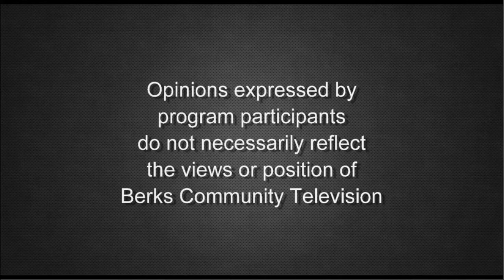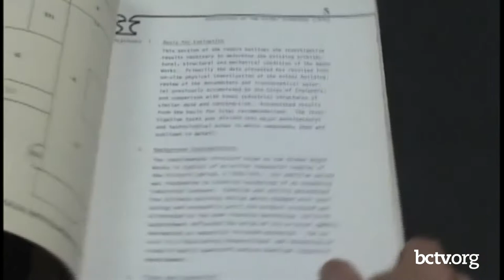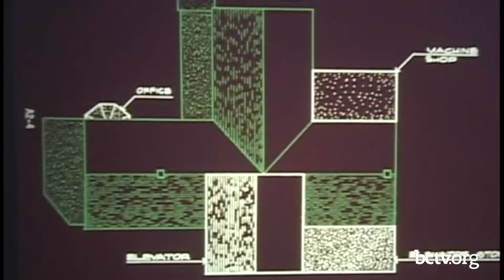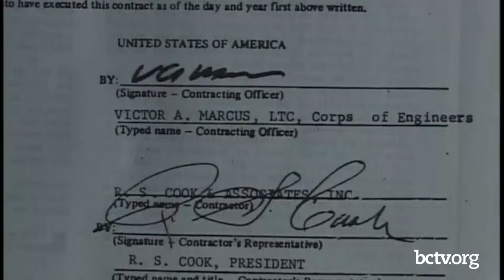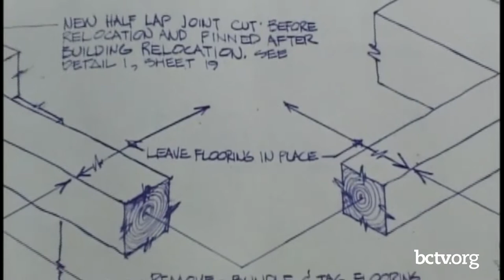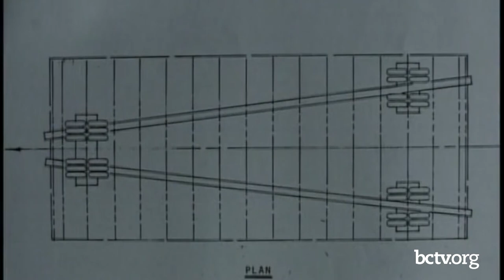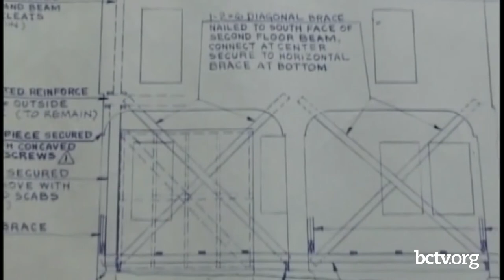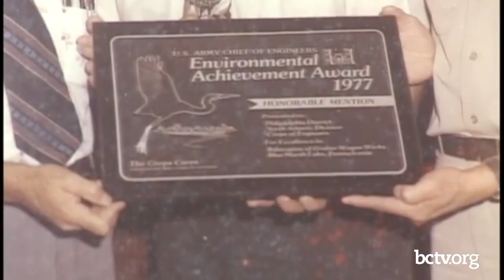Moving of the Gruber Wagon Works 5-18-21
Host Dan Roe shares a video detailing the history of the Gruber Wagon Works and the figures involved in its creation on Let's Go Parking.